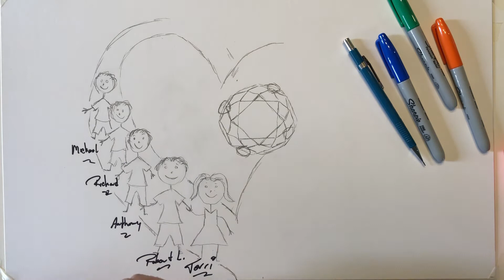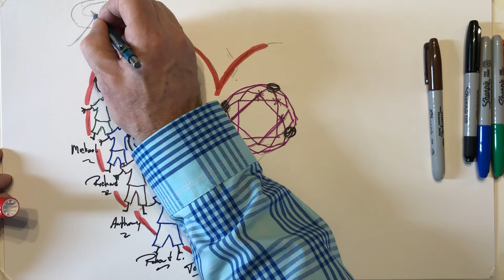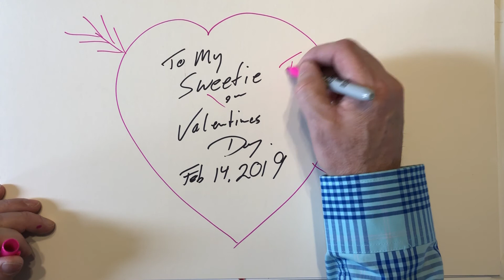The Most Romantic Valentines Gift Ever!!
Hand Sketched a Valentines Gift for my wife last year. It ended up being the most romantic gift I ever gave to her.  Very personnel, creative, and hit the Heart. I gave her a custom made necklace representing our family and our love together.